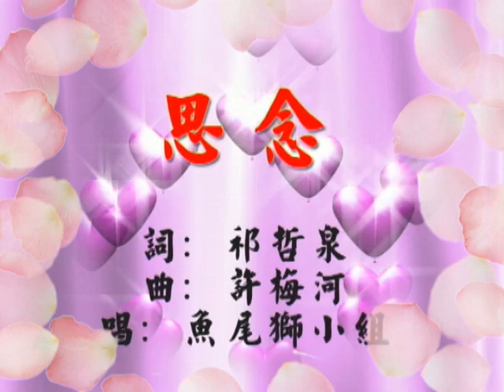初恋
词：祁哲泉
曲：许梅河
唱：鱼尾狮小组